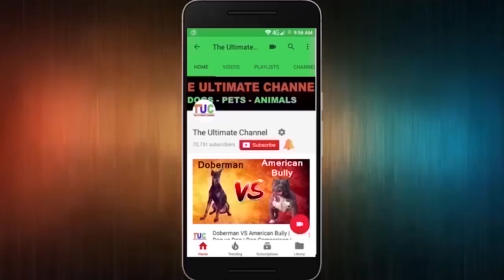Should We Need to Crop Dog's Ear's and Tail?? Real Reason : TUC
dogs ke kaan aur pooch kyu kaate jate hai? iske piche kya karan hai? kya humein bhi apne dog k sath aisa karna cahiye??? iss bare me janne k liye ye video poora dekhe.

agar aap dog se related koi bhi question karna chate hai to aap humein Instagram ya fir facebook par meassage kar sakte hain...